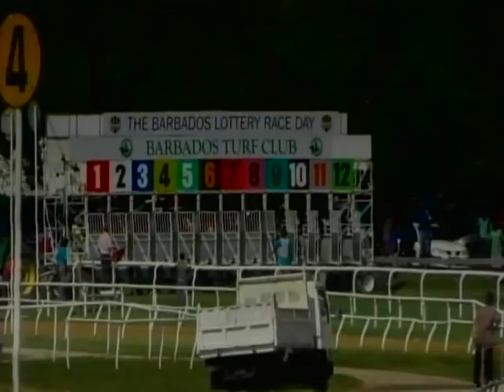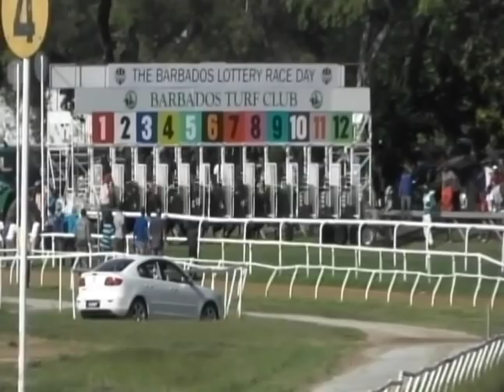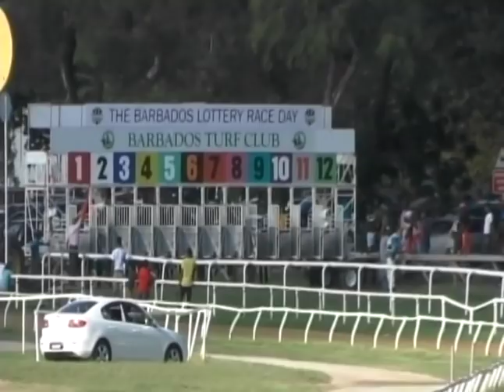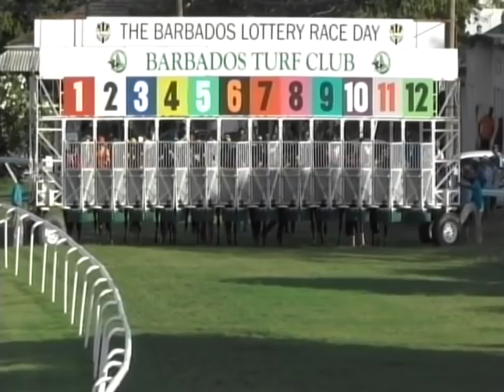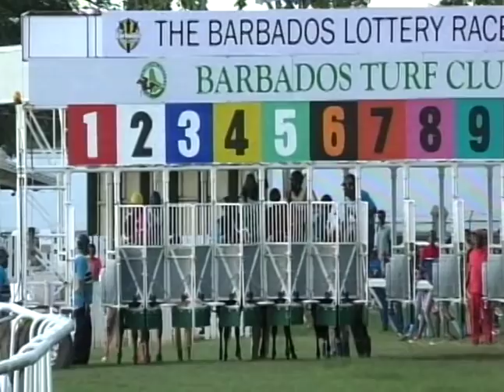Raceday November 23, 2019